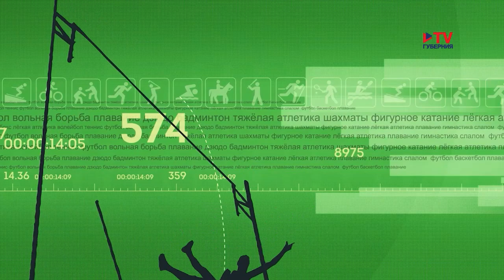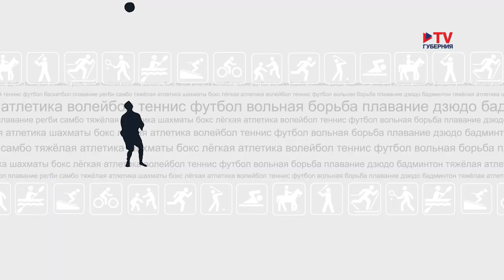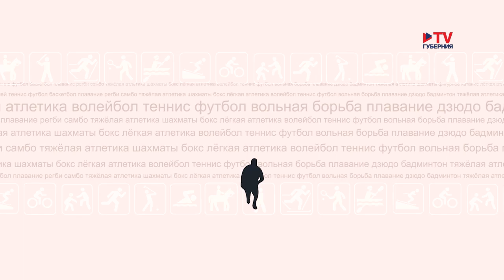Марафон 4.02.2023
В новом выпуске "Марафона": имя "Народного чемпиона" 2022 года, результаты очередных матчей "Факела" и "Бурана", рассказ об открытии в Воронеже школы гимнастики Ангелины Мельниковой, отчет о чемпионате и первенстве ЦФО по ушу в нашем городе, а также итоги выступления воронежцев на специальной олимпиаде в Казани